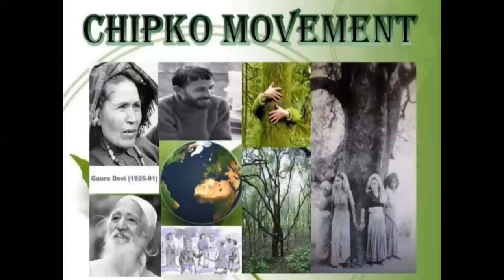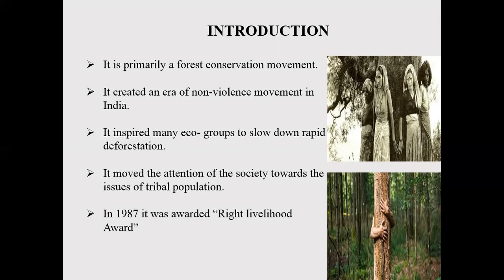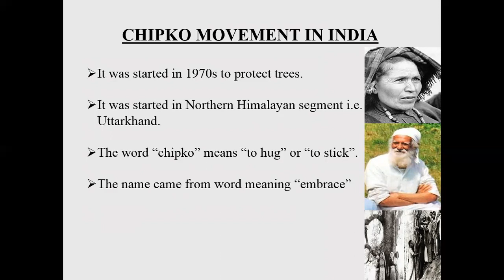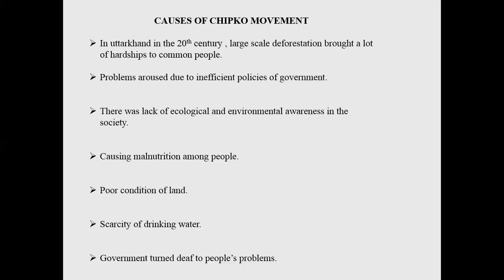chipko movment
MODULE 7, ENV201